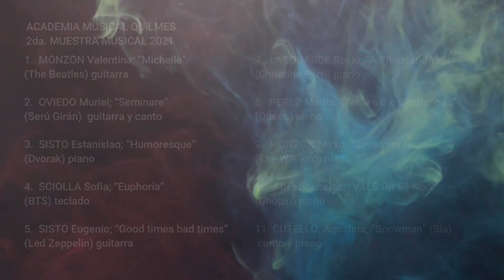ACADEMIA MUSICAL QUILMES 2021 Muestra Musical 2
Hoy presentamos alumnos de los cursos de piano, guitarra, batería y canto.
Ellos nos regalarán lo mejor de sí mismos
Disfruten de sus interpretaciones!!!

ACADEMIA MUSICAL QUILMES
DOMINGO 5 DE SEPTIEMBRE, 21 HS
2da. MUESTRA MUSICAL 2021

1.  MONZON Valentina; “Michelle” (The Beatles) guitarra
2.  OVIEDO Muriel; “Seminare” (Serú Girán)  guitarra y canto
3.  SISTO Estanislao; “Humoresque” (Dvorak) piano
4.  SCIOLLA Sofia; “Euphoria” (Bts Jungkook) teclado
5.  SISTO Eugenio; “Good times bad times” (Led Zeppelin) guitarra
6.  SISTO Virgilio; "Paranoid" (Black Sabbath) batería
7.  LAGOUARDE Rocio; “A Thousand Years” (Christina Perri) piano
8.  PEREZ Morita; “We are the Champions” (Queen) piano
9.  MONZON Mirko; “Save your tears” (The Weeknd) piano
10. ADELL Nicolas; “VALS Op 69 No.2” (Chopin) piano
11. CUTELLO, Agostina; “Snowman” (Sia) canto y piano
12. VIDAL Mauro; “Mia & Sebastian’s Theme” (La La Land) piano
13. VALLEJO Agustin; “Lo más Lindo” (Las Pastillas del Abuelo) piano y canto
14. FREIRE Juana; “Hey Jude” (The Beatles) piano
15. FREIRE Joaquin, “ROCKETMAN” (Elton John)  canto y piano
16. ROMERO Octavio; “Corre corazón” (Jesse & Joy) guitarra y canto

ACADEMIA MUSICAL QUILMES
2da. Muestra Musical 2021   5 SEPTIEMBRE , 21 hs
PROFESORES: Piano Tobías Tijera y Margarita Swanston
Batería: David Capaldo   Guitarra: Julián Ullmann y Jorge Diaz   Canto: Débora Velázquez
Dirige : Margarita Swanston
Realización del video  DANTE CUNEO
Agradecemos a todos los que colaboraron en la realización de la muestra